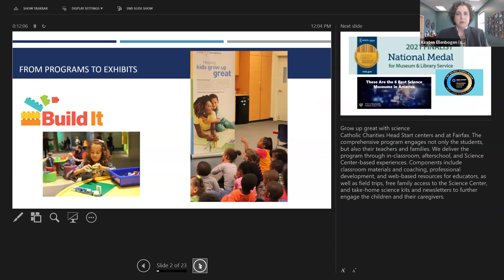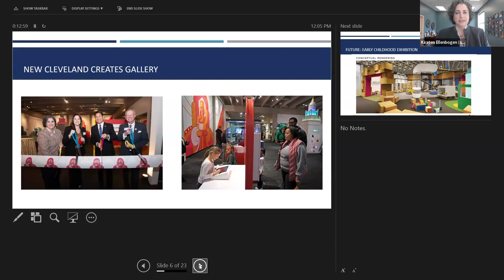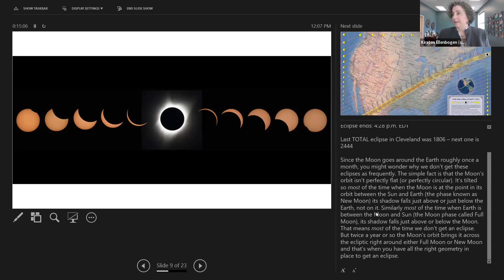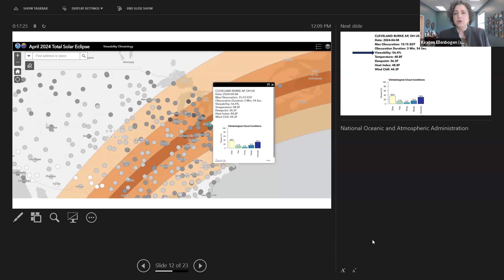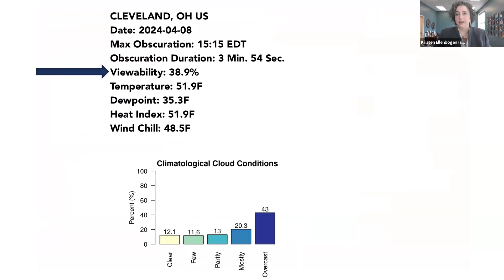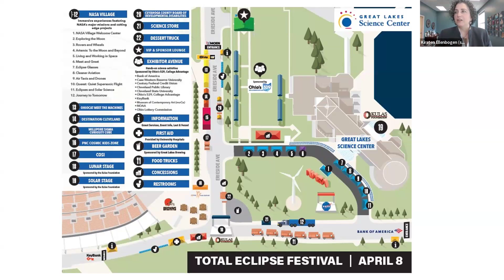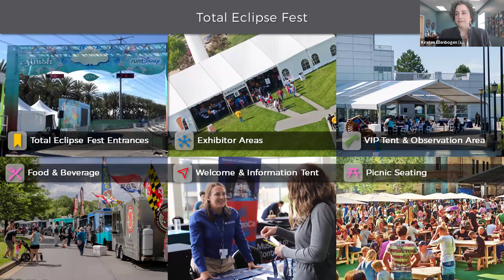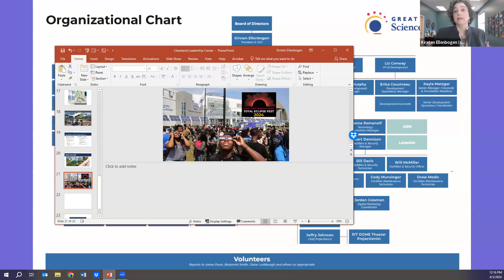The Way Forward Leader Lunch Break: In the path of totality: the solar eclipse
Kirsten Ellenbogen, Ph.D.
President & CEO, Great Lakes Science Center

Dr. Ellenbogen highlighted the Science Center's comprehensive programs and recent transformations, including the new robotics lab and Cleveland Creates gallery. She shared the optimal timing and location for viewing of the upcoming eclipse, and discussed the impact of weather conditions and the advantage of being near Lake Erie. She compared the viewability percentages for Cleveland and Dallas, emphasizing the favorable viewability in Cleveland attributed to its proximity to the lake.

She discussed the Total Eclipse Fest, which will showcase a NASA Village with exhibits and interactions with NASA scientists and astronauts, as well as art performances on the Kulos Solar and Lunar Stages by organizations like the Cleveland Orchestra and Cleveland Public Theater. Partners such as Cleveland State, Moen, and OhioCAT will provide additional activities, and there will be VIP observation spots, food trucks, and forums.

Dr. Ellenbogen also addressed the city's preparations for the influx of people for the eclipse, including crowd control measures, road closures, and monitoring of highways. She also discussed the science behind the eclipse, the significance of the perfect alignment of orbits, and the phenomena that can be experienced during totality.

Recorded from a live Zoom session.